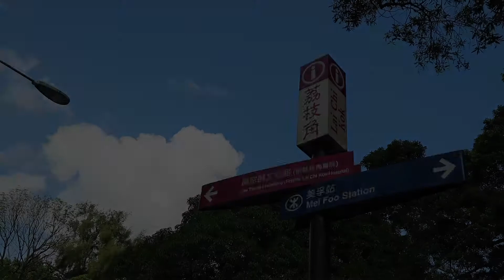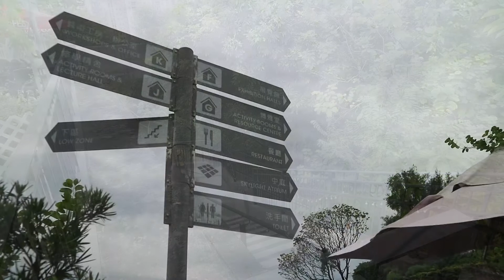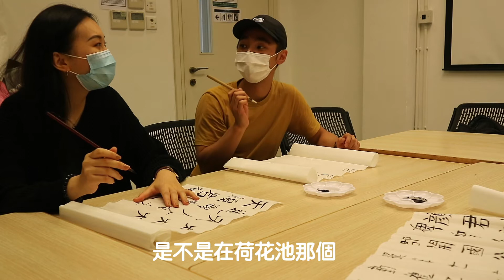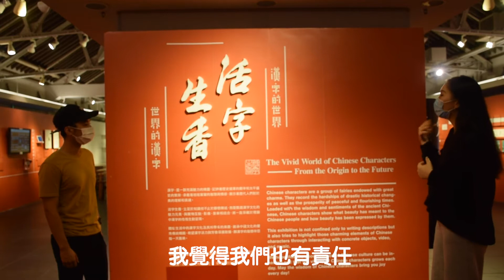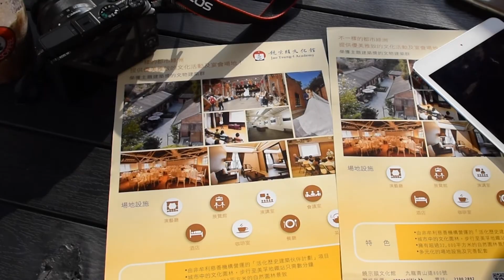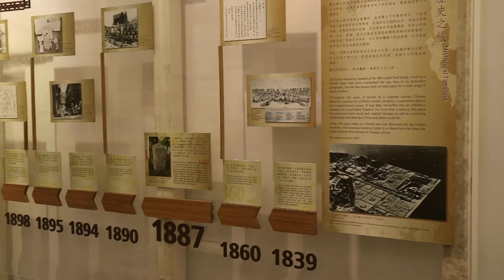饒宗頤文化館 x 香港浸會大學「通識教育課程」- 短片七